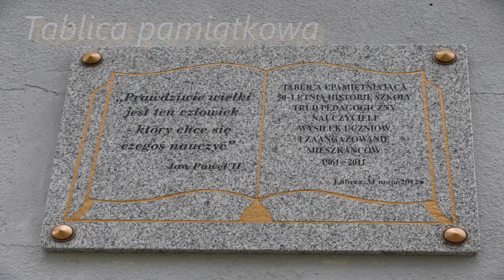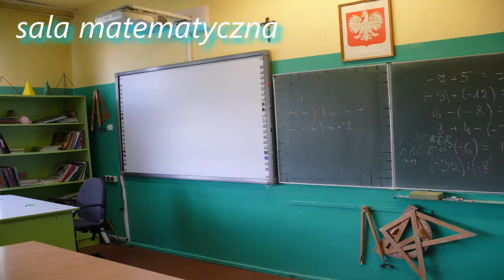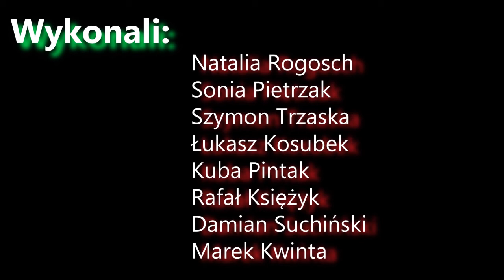Wirtualna wycieczka po szkole w Lubrzy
Prezentacja Szkoły w Lubrzy woj. Opolskie